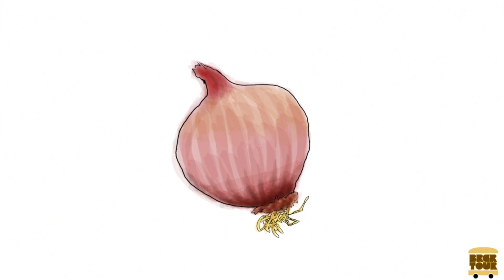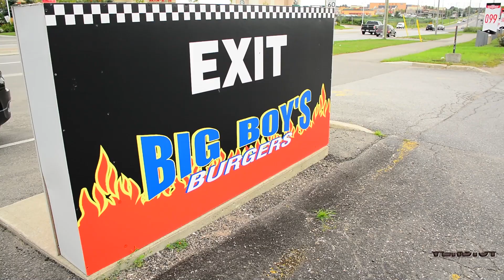The Burger (BRGR) Tour - Episode 20 - Big Boy's Burgers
I was challenged by a burger tour OG 'BRIGGS' that I couldn't handle a double patty from BigBoys.   After a fishing trip my brother Keith and I were close to a burger joint a little ways outta Toronto.  I will go the distance for a good burger!  This was a trip!